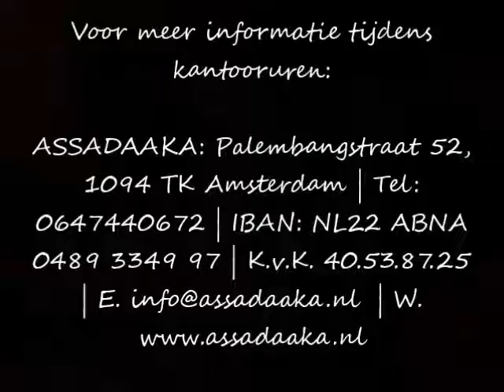Goedkope en gezond koken bij Assadaaka